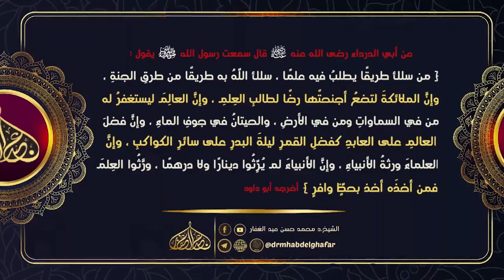ميزان الاعتدال 24 12 2023